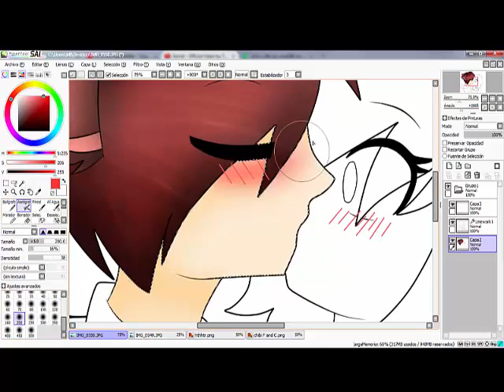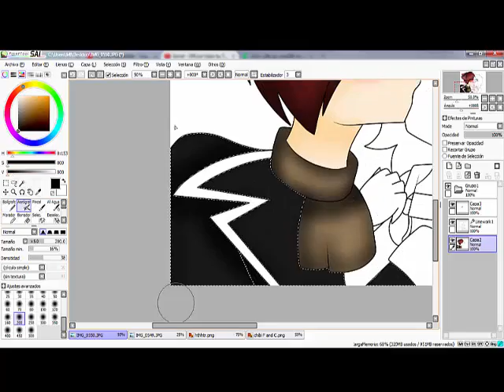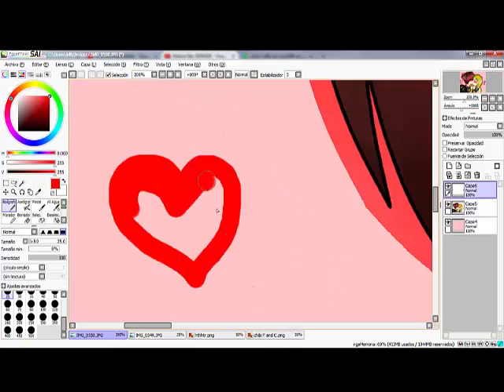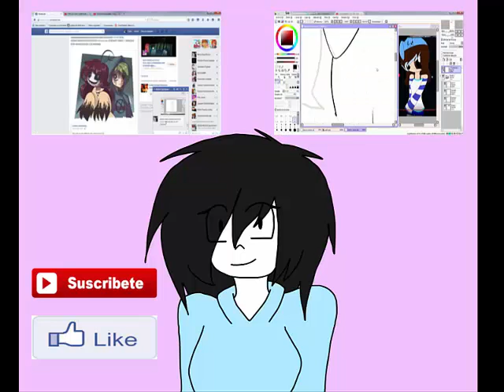(speedpaint) foxy x chica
regrese! okno :v
espero te guste Andrea GG

song:
-Basshunter - All I Ever Wanted (HQ)